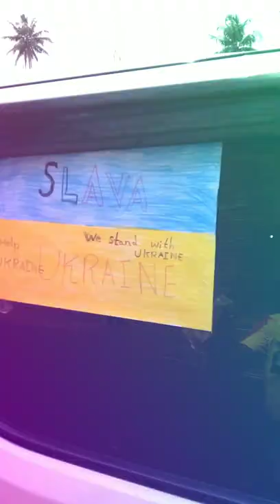Ukraine protests in Sri Lanka | Ukraine supporters of Sri Lanka 🇺🇦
I'm a Sri Lankan and stand with Ukraine